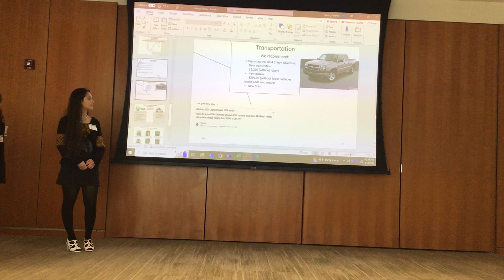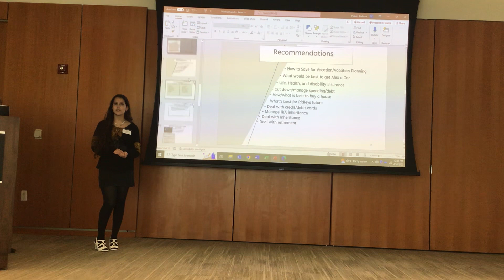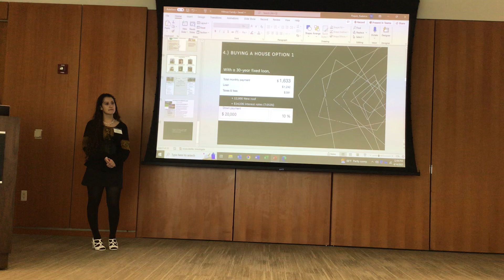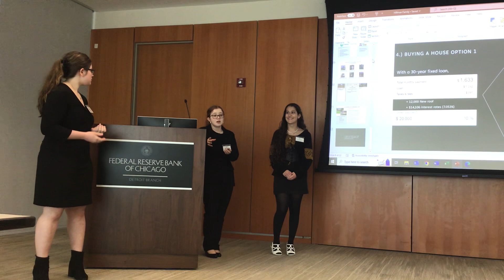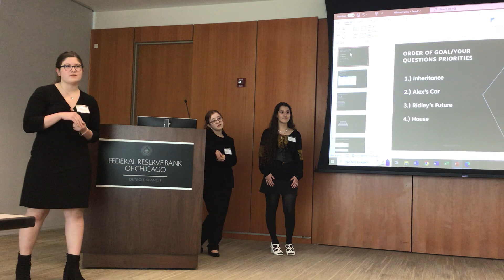IA Macomb 2 part 2 2023 Michigan Personal Finance Challenge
2023 Michigan Personal Finance Challenge